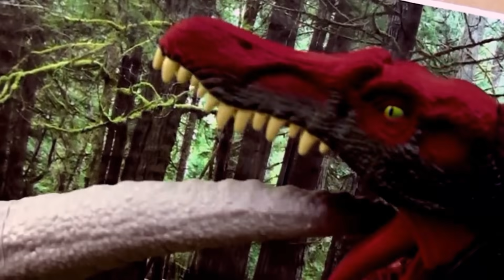Indominus Attack - Jurassic Park Legacy Series Episode Two, Stop Motion Animation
The Latest in My Jurassic Park Legacy Series. 'Indominus Attack' The Indominus Red takes on the Mighty T. Rex .
Stop Motion Movie Animation Through the Magic of Stop Motion .